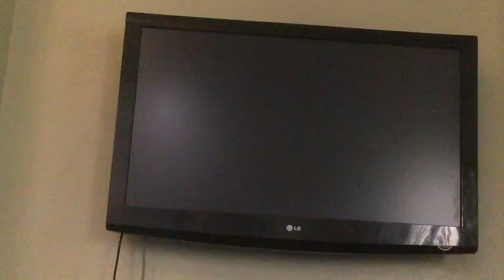80's Every Thing super mario brothers 2 mario madness 80's gaming.